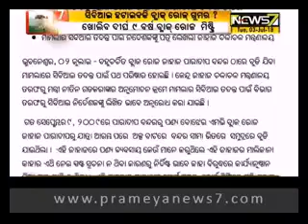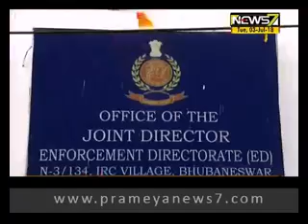7pm Bulletin (03.07.2018)